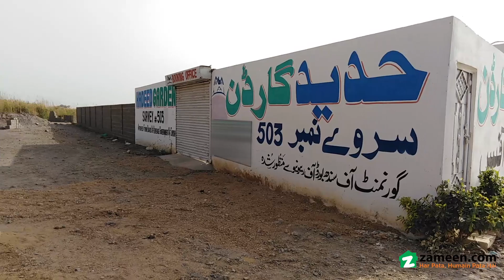4 MARLA RESIDENTIAL PLOT FOR SALE IN GULSHAN-E-HADEED BIN QASIM TOWN KARACHI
Location: Hadeed Garden.
Near Steel Mills Jinnah Gate Bin Qasim Town, Karachi & Quaid-E-Azam Park.
Boundary Wall Society.
All Facilities Sewerage, Water, Electricity are available.
Also 120 sq. yard Residential Plot & 120 sq. yard Commercial Plot.
Good Location.
Reasonable demand.